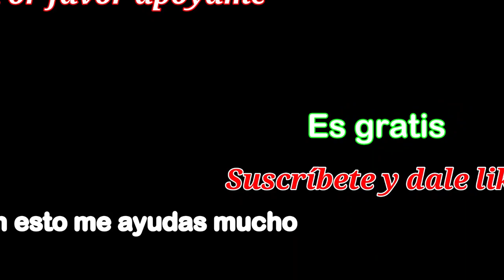CABALGANDO EN BADIRAGUATO/ MAJADA DE ARRIBA A LA MAJADA DE ABAJO. PARTE 2🐴🐴🐴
Este es un canal muy divertido que muestra lo mejor del color de nuestra tierra. Te presentaré hermosas cabalgatas, caballos bailadores, vacas, ranchos, haciendas, música, y demás. También te mostrare interesantes costumbres, tradiciones e historias pueblerinas, y todo aquello que huela a rancho.